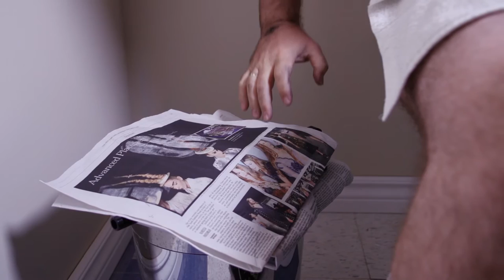Code 3 | Short Film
Set in New York City, "Code 3" follows two NYPD Detectives – Detective McCaffery and Detective Cadena – as they check up on a confidential informant who has dropped off of the radar.
Screened at the Kingston Canadian Film Festival 2016.